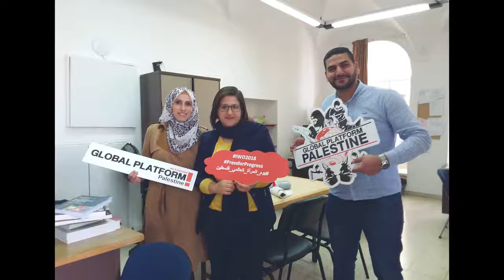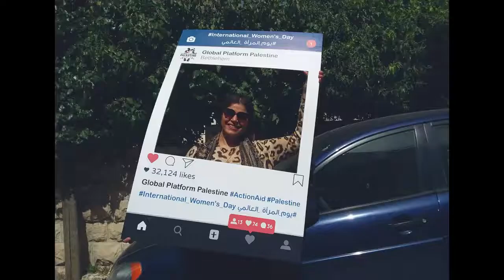NGO Promotion Ad